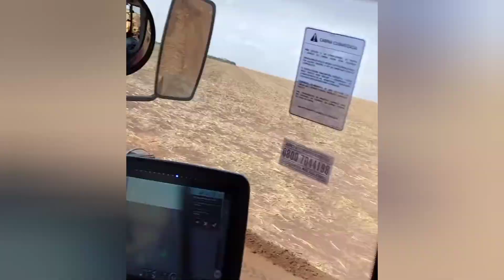Modern Agriculture Machines That Are At Another Level ▶️ 11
This video contains some of the most Incredible and Satisfying Agriculture field Machines that are At Another Level.